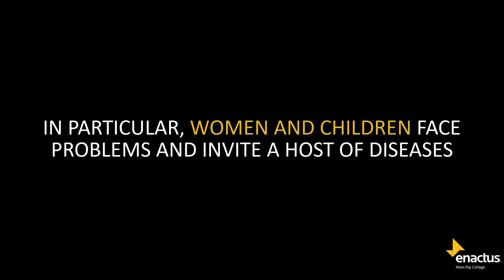Enactus Hansraj | Project Vriddhi - Nirmaan | Stubble to Washrooms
India, even after all its progress, still hosts millions of people who defecate in the open, putting their lives on risk. Seeing the abysmal sanitation situation in Delhi's slums, PROJECT VRIDDHI mediated to put forth its latest vertical, NIRMAAN.

The washrooms set up under NIRMAAN are made out of stubble boards and have proved to be a good alternative to the conventional brick and mortar structures.

 The users are charged a minimal fee for using the toilet services and the amount accumulated becomes the income of the entrepreneur, who is responsible for the maintenance of the washroom.

With our vision to combat climate change, along with an approach to initiate proper hygiene and sanitation, we have successfully inaugurated our first washroom in Arthala, and aim to spread our operations across various states.